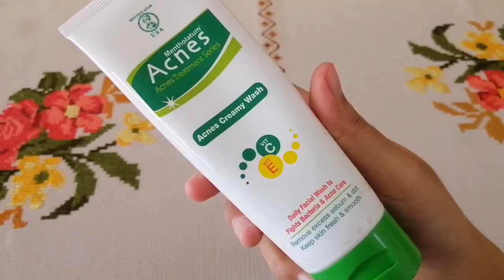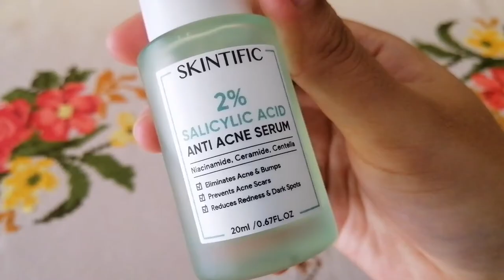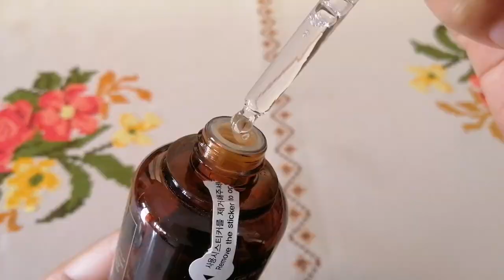night skincare routine | Kulit kombinasi berminyak & berjerawat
skin concerns: acne prone, comedones, large pores, dullness, hyperpigmentation

Products:

skintific spot treatment

FAQ:
record: huawei nova 3i
editing tools: inshot

musics:

first date by frad